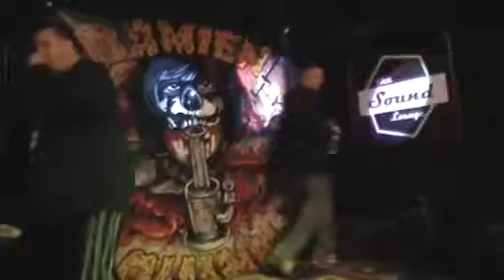( MOV1B ) Voodoo Dolls and Dabs Tour 2017 ~Pt.12 ( DAMIEN QUINN )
( MAR29 / 2017 ) Grants Pass Oregon / @The Sound Lounge

"Sumtin Different Entertainment is promoting this Rap Show when the Voodoo Dolls and Dab Tour 2017 comes to Grants Pass. "

DAMIEN QUINN & MALIK DUCE